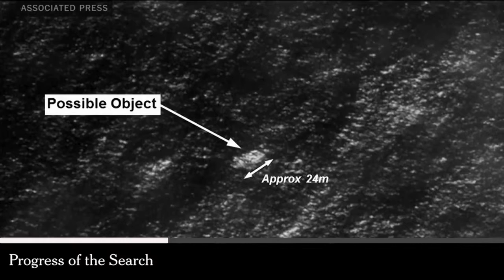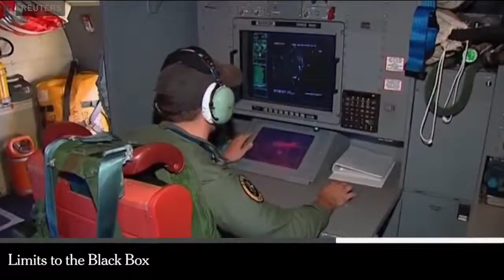Times Minute 3 21 14 Behind the Search for Malaysia Airlines Flight 370 The New York Times